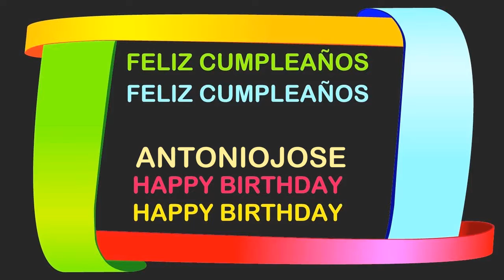AntonioJose Birthday Postcards & Postales